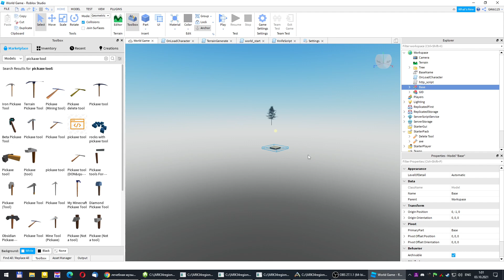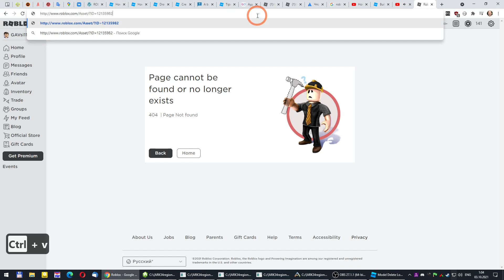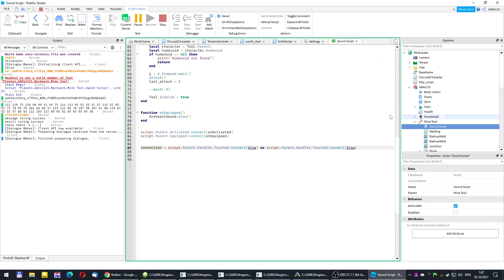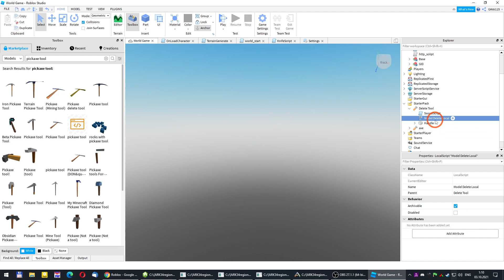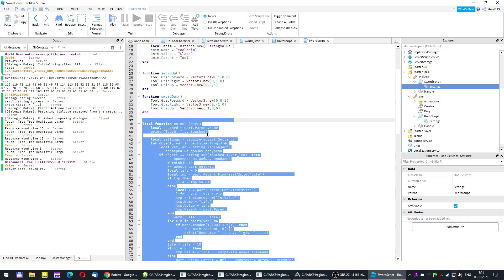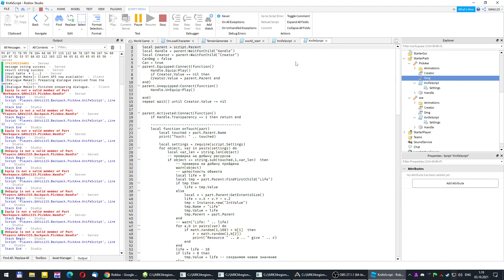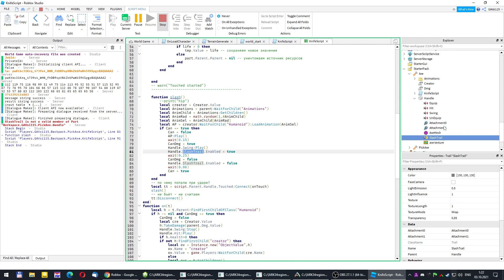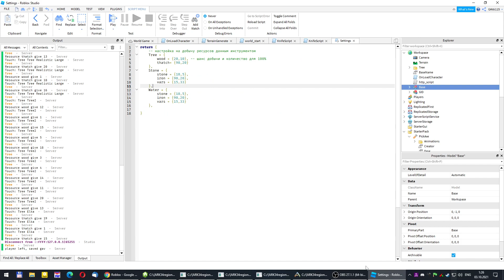ROBLOX - Tools & Touch - 3 - добавляем инструмент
Добавляем ещё один инструмент (из тул бокса) и настраиваем его на добычу ресурсов.
Что нужно, чтобы добывались новые ресурсы?
Что нужно, чтобы добывалось из нового источника?